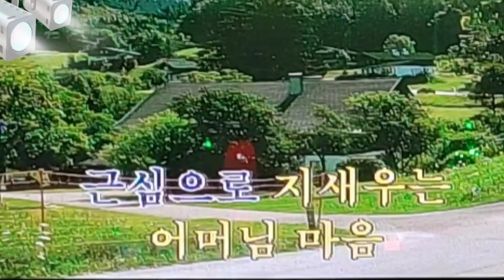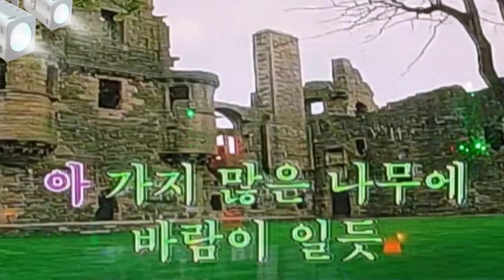🎆모정의 세월(원곡:한세일)👨‍🏭노래:임봉🎼